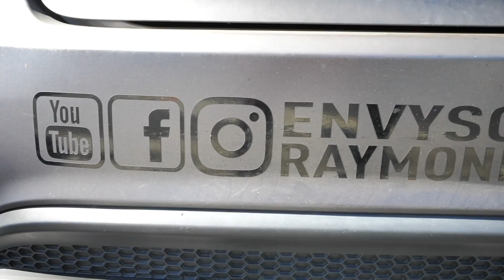GOODBYE ENVY SCOOTERS CAR...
Sadly, I'm officially saying goodbye to the envy scooters car. I have had this car for almost two years now and it is time to go on to something bigger and better. What car do you think I'm going to get? GTR? Lamborghini? A drift car? Thank you all so much for watching and enjoy!